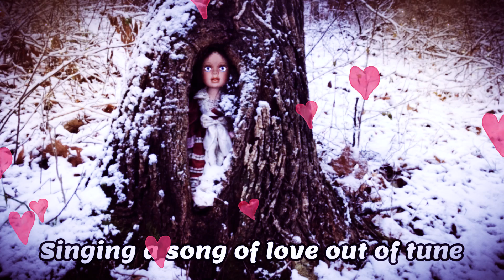Hooligan Heart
Song by Hazel de Mesa. Animation by Jay E Moores.